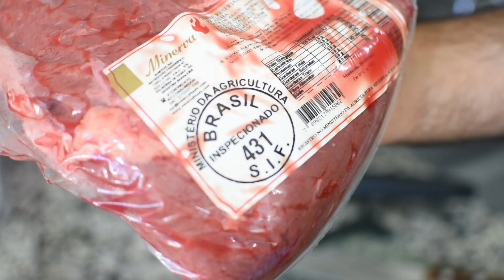A MELHOR PICANHA DE FORNO DO MUNDO | APRENDA A FAZER | LADO R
Aprenda a fazer a melhor Picanha de Forno do mundo! Assada no sal grosso! Uma receita simples, fácil e muito rápida. Uma peça de 1 kg serve até 4 pessoas. Confira aí no vídeo.

Não tem mistério. Nem sempre a gente vai conseguir fazer a picanha na churrasqueira, então, o jeito é fazer a picanha de forno mesmo.
Não se preocupem com a quantidade de sal. Não vai ficar salgada.

Espero que gostem e deixem seus comentários e dicas de como vocês fazem a sua receita! Aqui a gente sempre aprende muito com vocês!

Um abraço.
Antonio Roseira e Liz Tristao

VENHA PARA O NOSSO LADO!

ASSISTA TAMBÉM:

A MELHOR PIPOCA DE BACON DO MUNDO | APRENDA A FAZER | LADO R